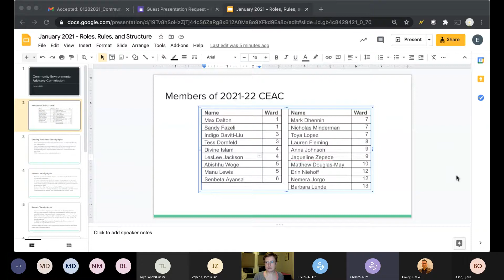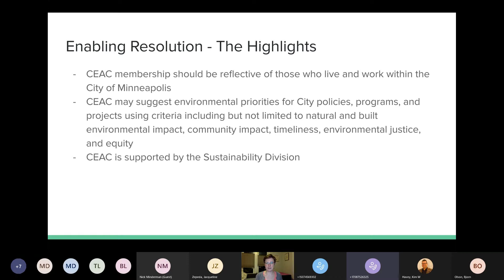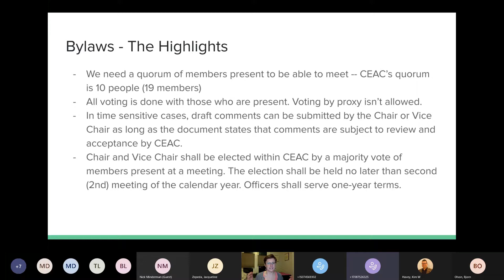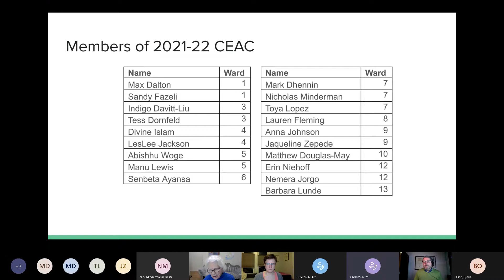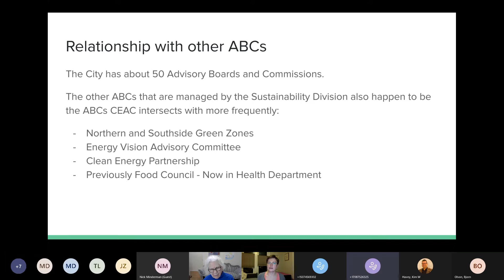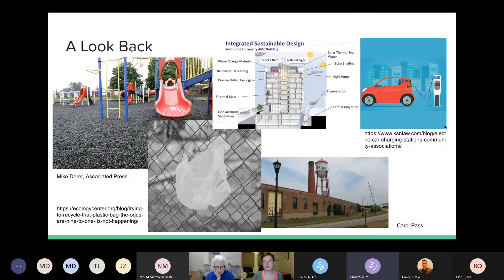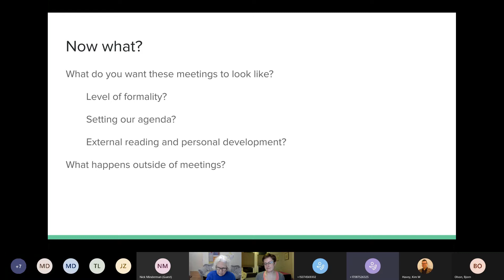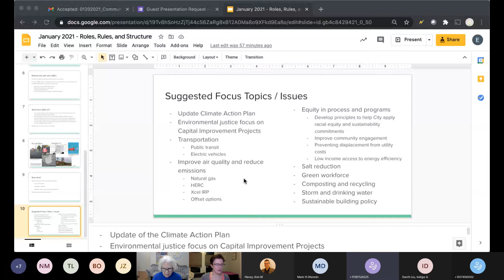January 20, 2021 Community Environmental Advisory Commission